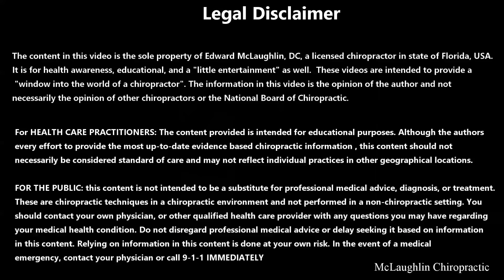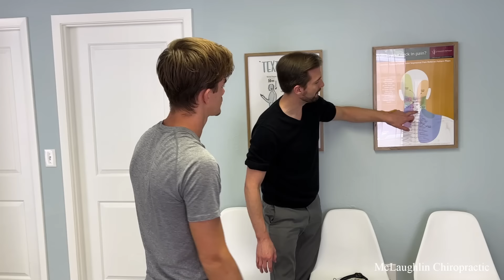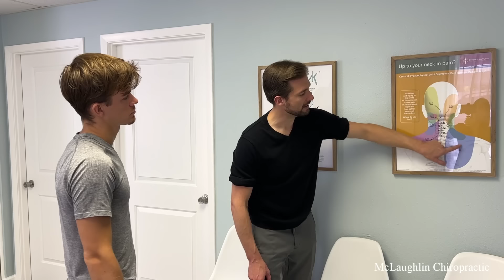Yearning For Answers ☹️ Extreme Muscle Rigidity - Man Gets Relief After the *CRUNCHES*